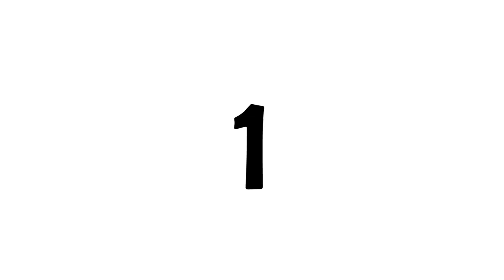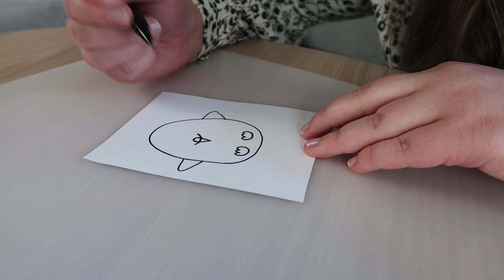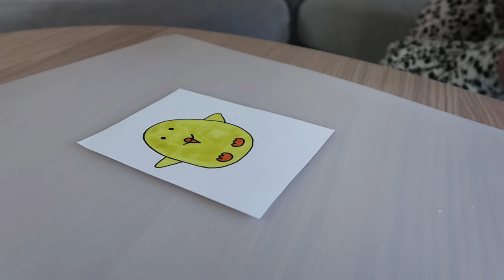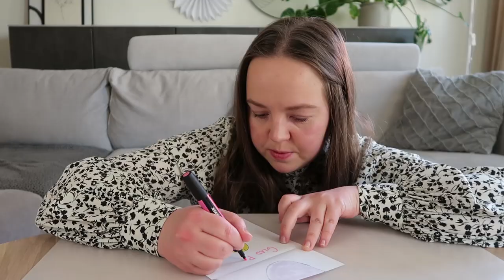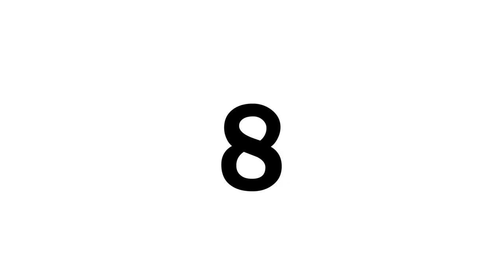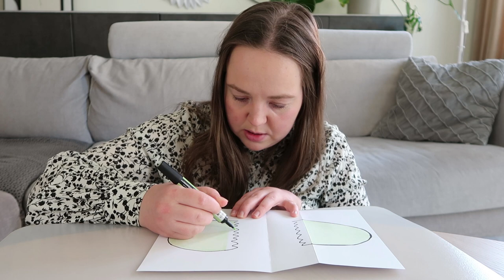10 ENKLA PÅSKPYSSEL | med saker du har hemma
Äntligen påskpyssel! Det var länge sedan jag pysslade inför påsk på kanalen, så det var verkligen dags med en ny pysselvideo! I videon gör jag 10 enkla påskpyssel och jag tror att jag bara använder sådant de flesta har hemma. Pyssel i videon:
- Kanin av en hand
- Rita enkel kyckling
- Påskkort med ägg som öppnar sig
- Kanin av en toarulle
- Förvandlar en solfjäder till en påskhare
- Girlang med ägg, perfekt påskdekoration
- Kuvert till påskkort som ser ut som en kanin
- Dekoration med ägg
- Påskkyckling i ägg
- Mitt favorit påskpyssel, ägg som öppnar sig

Jag har gjort en hel del påskpyssel tidigare år. Här hittar du vad jag gjort tidigare.

♡ Hitta mig här ♡
♡ Lämna gärna en kommentar med förslag på pyssel som du skulle vilja se ♡
Tack för att du tittade in på min kanal. Här hittar du olika instruktioner, tips och beskrivningar på enkla DIY, pyssel och annat skoj. Jag älskar alla typer av pyssel, men försöker framför allt pyssla med sådant som redan finns hemma. Hoppas vi ses igen!